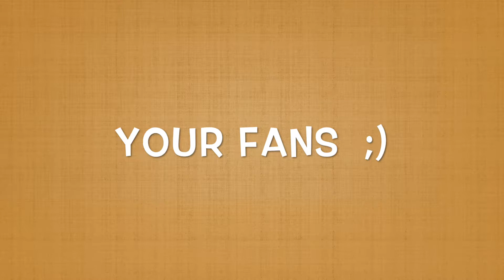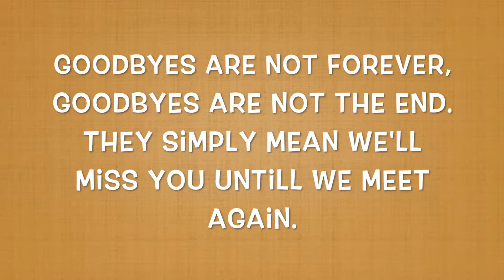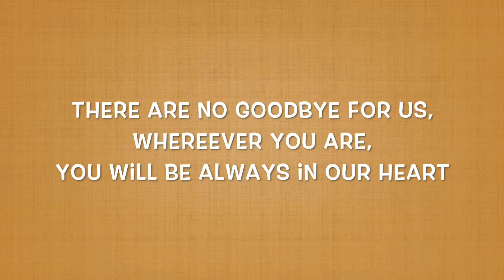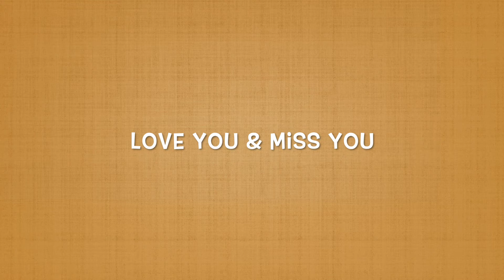Vierra Property Broker - Sohel farewell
The way we believe, Goodbyes are just the beginning of something better and bigger. Farewell Sohel, wish you luck!